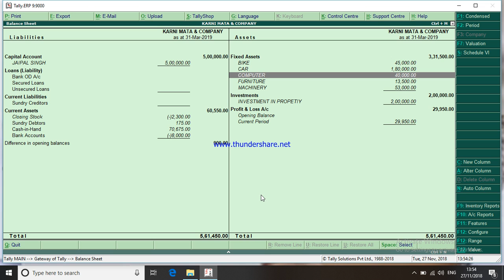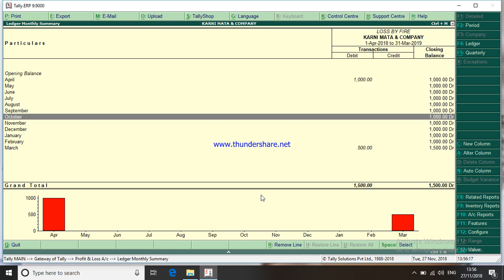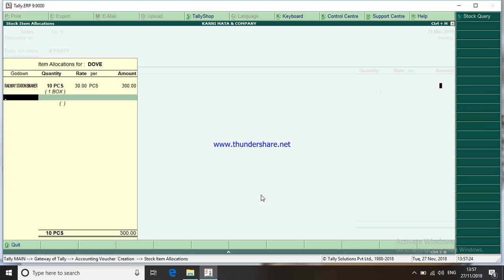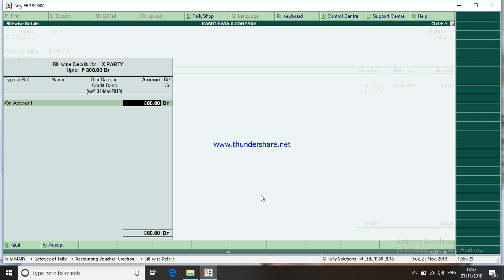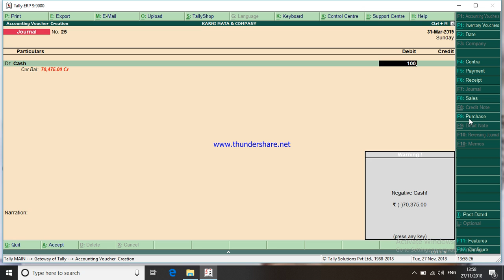F7 JOURNAL FUNCTION KEY LOSS BY FIRE & FLOOD & Earth quake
f7 Journal Function key Donation & Charity and Drawing & loss by fire & loss by fire Vat adjustment  in F7 Journal key use